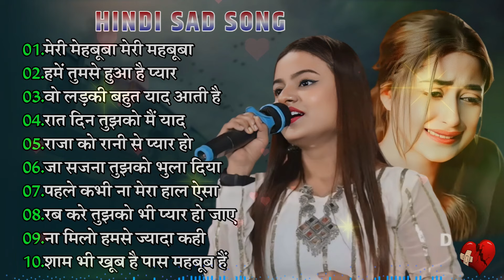90’S Old Hindi Songs💕 90s Love Song💋 Udit Narayan, Alka Yagnik, Kumar Sanu songs Hindi Jukebox songs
hindi geet
90 songs hits
90s hits hindi songs
bollywood gana
evergreen songs
gujarati hindi
hindi
hindi audio sad song
hindi gaan
hindi gane
hindi gane song
hindi lovely song
hindi mein gane
hindi song sonu nigam
hindi songs
lata mangeshkar ka gana
love 90s songs
love old hindi songs
mp3 ke hindi gane
pagal bana ke gail
song
tulsi kumar song
फिल्मी गाना

90’S Old Hindi Songs💕 90s Love Song💋 Udit Narayan, Alka Yagnik, Kumar Sanu songs Hindi Jukebox songs
90’S Old Hindi Songs🥰 90s Love Song😍 Udit Narayan, Alka Yagnik, Kumar Sanu songs Hindi Jukebox son
80's Ke Superhit Gane II❣️80's Superhits II Bollywood Romantic Songs II Old is Gold II Evergreen Old
90’S Old Hindi Songs💕 90s Love Song💋 Udit Narayan, Alka Yagnik, Kumar Sanu songs Hindi Jukebox songs
90’S Old Hindi Songs🥰 90s Love Song😍 Udit Narayan, Alka Yagnik, Kumar Sanu songs Hindi Jukebox song
90’S Old Hindi Songs💘 90s Love Song💘 Udit Narayan, Alka Yagnik, Kumar Sanu, Sonu Nigam 🔥
90’S Old Hindi Songs🥰 90s Love Song😍 durga boss songs Hindi Jukebox song
80's Ke Superhit Gane II 80's Superhits II Bollywood Romantic Songs II Old is Gold II Evergreen Old
90’S Old Hindi Songs🥰 90s Love Song😍 Udit Narayan, Alka Yagnik, Kumar Sanu songs Hindi Jukebox songs
90’S Old Hindi Songs🥰 90s Love Song😍 Udit Narayan, Alka Yagnik, Kumar Sanu songs Hindi Jukebox song
90’S Old Hindi Songs🥰 90s Love Song😍 Udit Narayan, Alka Yagnik, Kumar Sanu songs Hindi Jukebox song
90’S Old Hindi Songs🥰 90s Love Song😍 Udit Narayan, Alka Yagnik, Kumar Sanu songs Hindi Jukebox songs
90’S Old Hindi Songs🥰 90s Love Song😍 Udit Narayan, Alka Yagnik, Durga Boss songs Hindi Jukebox song
90’S Old Hindi Songs🥰 90s Love Song😍 Udit Narayan, Alka Yagnik, Kumar Sanu songs Hindi Jukebox songs
90’S Old Hindi Songs😍 90s Love Song🥰 Udit Narayan, Alka Yagnik, Kumar Sanu songs Hindi Jukebox songs
90’S Old Hindi Songs🥰 90s Love Song😍 Udit Narayan, Alka Yagnik, Kumar Sanu songs Hindi Jukebox songs
90’S Old Hindi Songs💘 90s Love Song💘 Udit Narayan, Alka Yagnik, Kumar Sanu, Sonu Nigam 🔥
హిందీ సాంగ్
یک از فلم هایی بالیوود نصردین شان
90’S Love Hindi Songs 💘 90’S Hit Songs 💘 Udit Narayan, Alka Yagnik, Kumar Sanu, Lata Mangeshkar
NonStop Love Mashup | बहुत ही दर्द भरी गजल | mansoon Mashup| Hit Sad Gajal |Sanjana Nagar Sad Gajal
12 August 2024 ||Bollywood romantic songs || old vs new bollywood mashup love songs
HINDI SONG
Anupama Yadav 🥰 90s Love Song😍 Udit Narayan, Alka Yagnik, Kumar Sanu songs Hindi Jukebox song
90’S Old Hindi Song | Hindi Old Song | Udit Narayan,Alka Yagnik,Kumar Sanu Song | Hindi Jukebox Song
90’S Old Hindi Songs🥰 90s Love Song😍, Durga Boss songs Hindi Jukebox songs
31 अगस्त 2024
सदाबहार गाने sadabahar Hindi gane // Bollywood 90s song superhit gane
Durga Boss 90’S Old Hindi Songs🥰 90s Love Song😍 Jukebox songs
Best Of Arijit Singh 2024 | Arijit Singh Hits Songs | Arijit Singh Jukebox Songs | Indian Songs
90’S Old Hindi Songs🥰 90s Love Song😍 Udit Narayan, Alka Yagnik, Kumar Sanu songs Hindi Jukebox songs
Kumar sanu Romantic song // Best of Kumar sanu Duet super Hit 90's Songs old is Gold
90s SADABAHAR SONGS ♥️ UDIT NARAYAN ♥️ ALKA YAGNIK ♥️ KUMAR SANU ♥️ SONU NIGAM ♥️
90'S Old Hindi Songs🥰 90s Love Song😍 Udit Narayan, Alka Yagnik, Kumar Sanu songs Hindi Jukebox songs
BOLLYWOOD LOVE MASHUP 2024 💛❤️🧡 Best Mashup of Arijit Singh, Jubin Nautiyal, Atif Aslam
Mohammad Aziz Duet Song | Best of Mohammad Aziz | Bollywood TOP 10 Hindi song
90’S Old Hindi Songs🥰 90s Love Song😍 Udit Narayan, Alka Yagnik, Kumar Sanu songs Hindi Jukebox songs
90’S Love Hindi Songs🌸🌸90’S Hit Songs 💘 Udit Narayan, Alka Yagnik, Kumar Sanu, Lata Mangeshkar